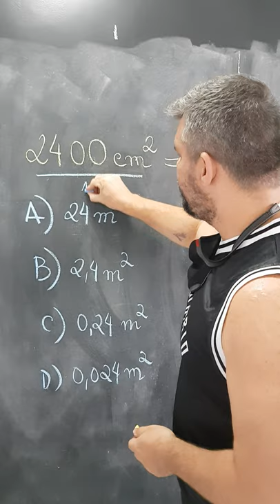Nunca mais erre essa conversão!